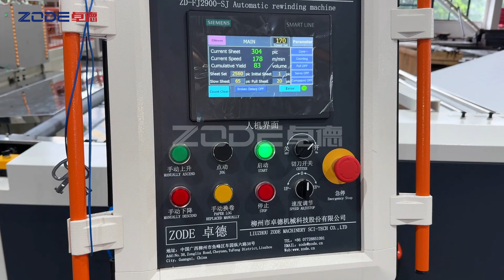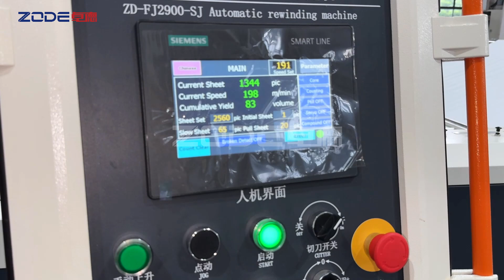ZD-FJ2900 Full Automatic Toilet Tissue & Kitchen Towel Rewinding Machine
Finished roll diameter : ∅90-300mm